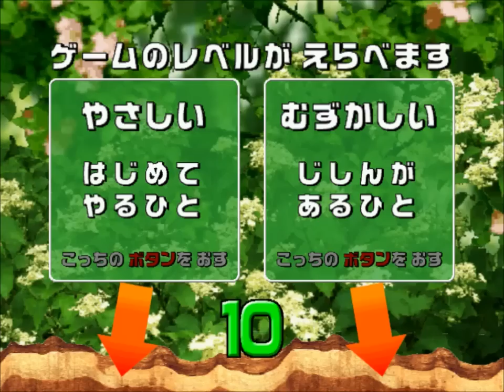[アーケード] 甲虫王者 ムシキング Mushiking アダー登場編4 - エレファスゾウカブト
リクエスト by RAN DAS
無敵重戰車，ドラゴンアタック!!!

No.005 Elephant Beetle - Power 160
エレファスゾウカブト (Megasoma elephas)
超必殺技 : ドラゴンアタック Dragon Attack

The heaviest and fattest beetle in Mushiking. His size is bigger than his brothers Actaeon (アクティオンゾウカブト) and Mars (マルスゾウカブト). Together they form メガソマ戰車 The Megasoma Tanks. Elephant Beetle will have his ultimate 'Super Dragon Attack' (スーパードラゴンアタック) in Ver.17.

VS

アクティオンゾウカブト Actaeon Beetle
パラワンオオヒラタクワガタ Palawan Stag-beetle
ヘルクレスリッキーブルー Blue Hercules Beetle

甲虫王者 ムシキング Mushiking アダー登場編 アーケード

Mushiking Arcade Gameplay
甲虫王者 ムシキング Mushiking アーケード 2003~2007
SEGA

These are my own gameplay video recorded using special emulator. I only hope Mushiking fans will enjoy this video since this is our greatest childhood.
Special thanks to sega, the developer team and the ones who help me on the resources.
希望SEGA, 復活ポポ & アダー!!